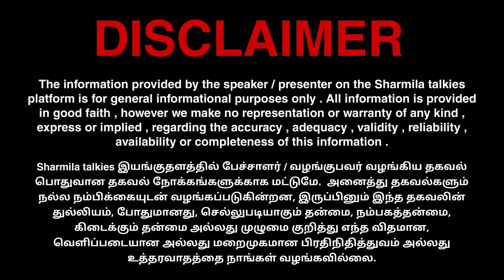கேஸ் போட்ட லைக்கா! பியூஸ் போன சவுக்கு சங்கர்.. அவதூறு வழக்கில் கோர்ட் குட்டு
SHARMILA TALKIES 😊!

00:00 Intro
05:05 Important
15:15 News
25:52 Conclusion

📺 RECOMMENDED VIDEOS :-

🔁 LET’S CONNECT :-

🏫 ABOUT ME :-